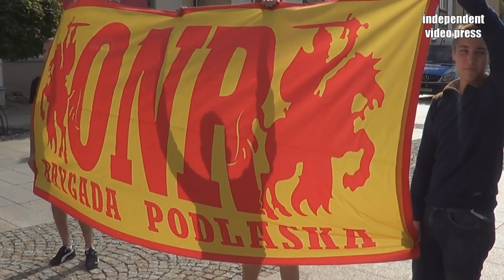Ruch Narodowy w obchody 71. rocznicy Powstania Warszawskiego - 1.08.2015 Białystok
Ruch Narodowy w obchody 71. rocznicy Powstania Warszawskiego - 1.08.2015 Białystok. Występował Adam Andruszkiewicz.